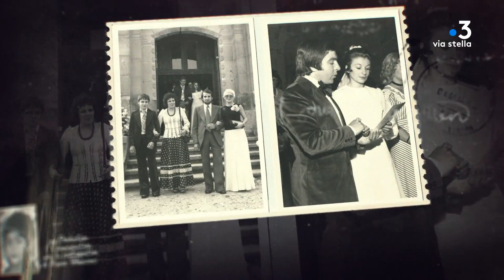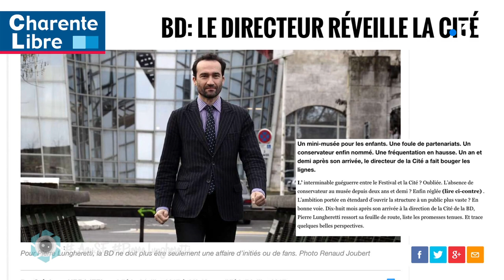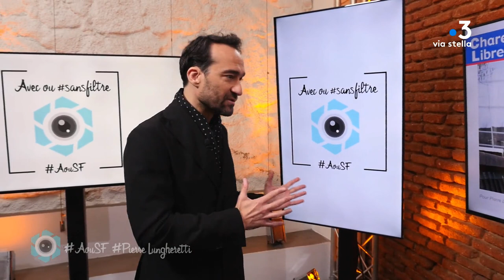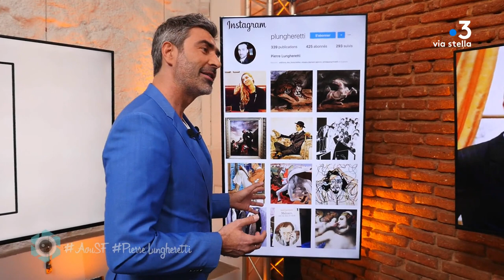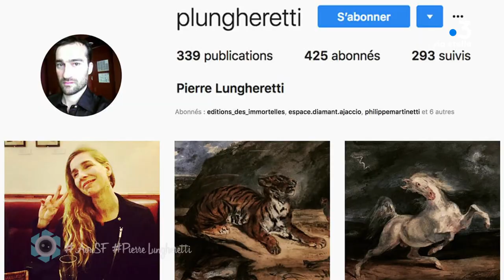Pierre Lungheretti Avec ou sans filtre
Depuis vingt ans, Pierre Lungheretti fréquente les ors de la République comme les chapiteaux obscurs de province avec une seule ambition : diffuser la culture. Culture et ambition qui semblent indissociables de son parcours et qu'il a accepté de dévoiler en images.